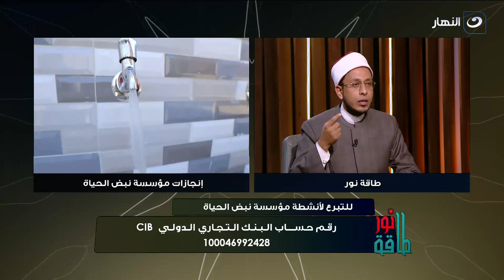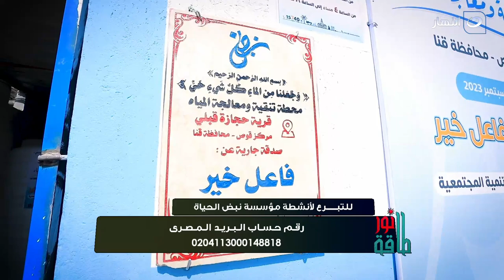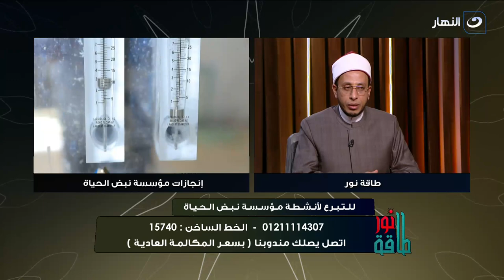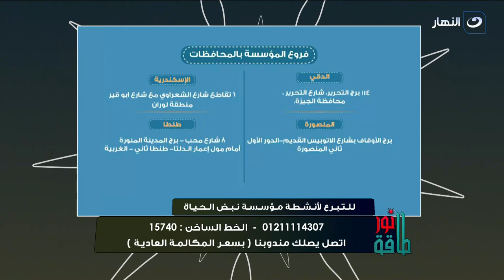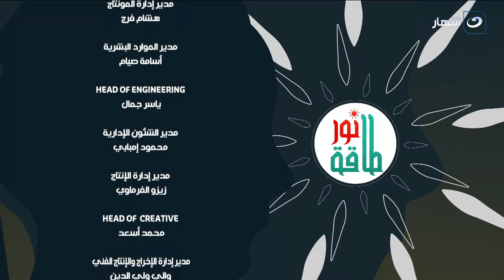طاقة نور | الثلاثاء 28 نوفمبر 2023 - أهل الغفلة - انجازات مؤسسة نبض الحياة